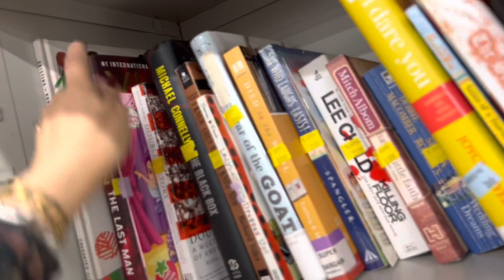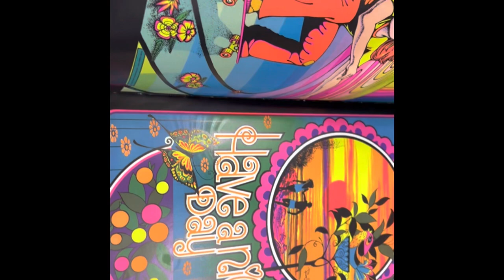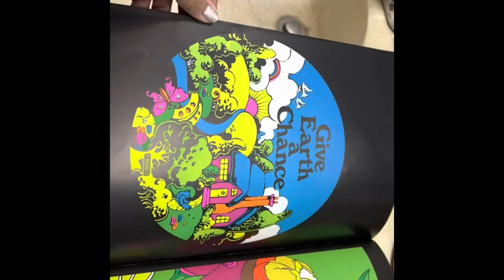Vlogmas 2022 Day 2 Shipped a $200.00 Sale (Bolo) Goodwill Score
Day 2 of Vlogmas off to a great start shipping a $200 book I found at Goodwill for $2.99
If Interested in my private, yet FREE AUCTION group on FACEBOOk, please request to join by clicking the link. Thelma Thrift Members Only Auction & Sale. REMEMBER to agree to the policies. Thank you leaving a thumbs up and a comment.